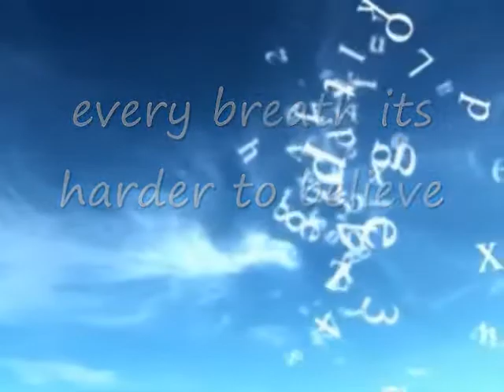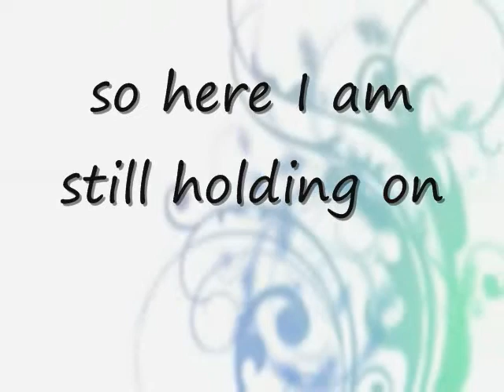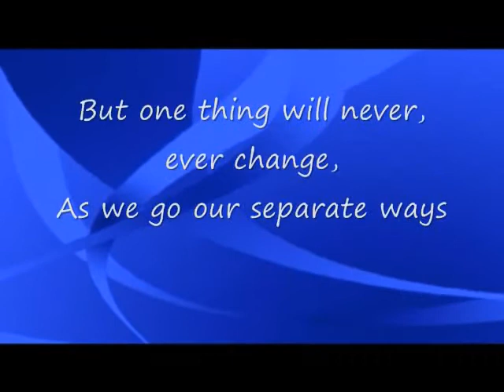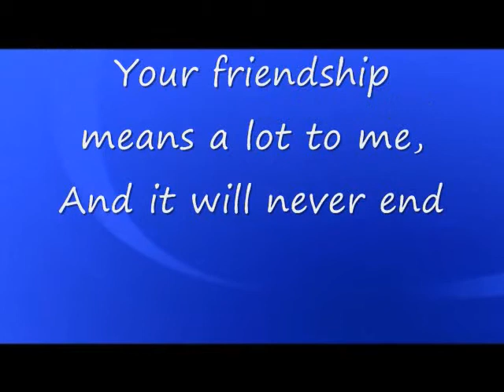GRADUATION 04.08.10 ~ NO BOUNDARIES -- GRAD SONG